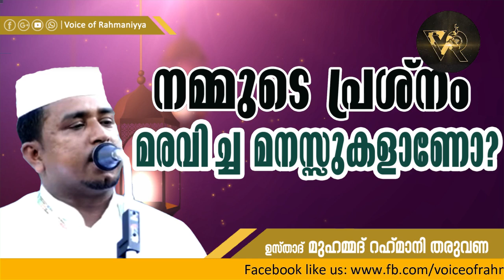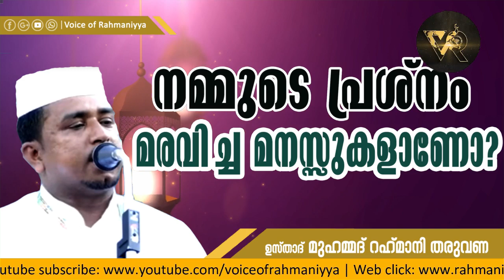നമ്മുടെ പ്രശ്‌നംമരവിച്ച മനസ്സുകളാണോ? MUHAMMAD RAHMANI THARUVANA